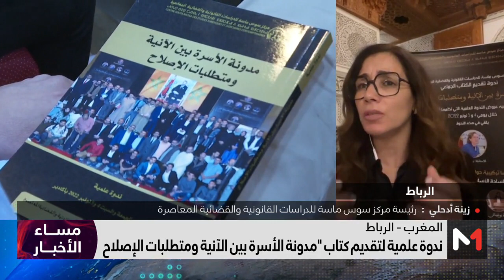دور المجتمع المدني في مواكبة مراجعة مدونة الأسرة.. تعليق زينة أدحلي